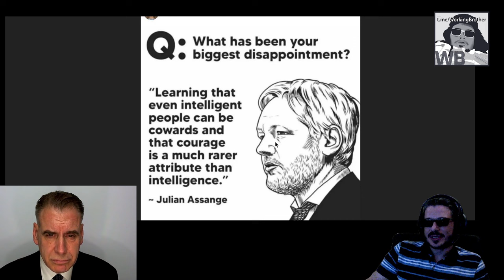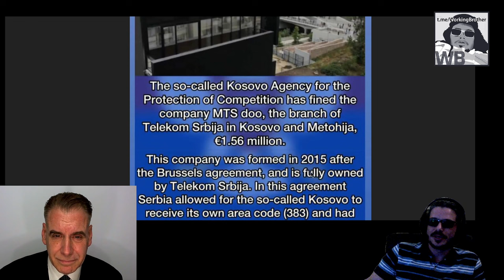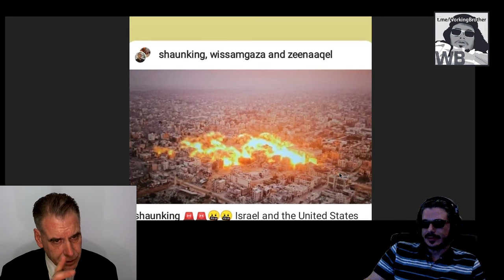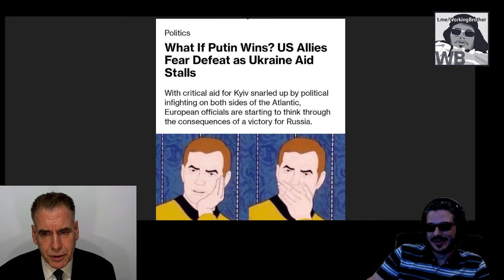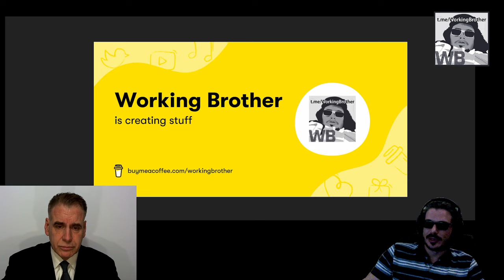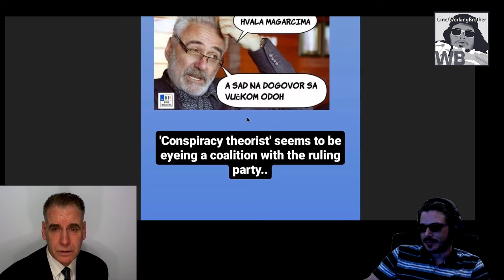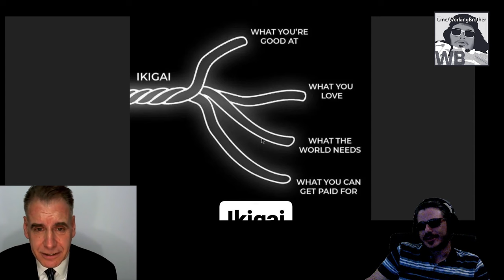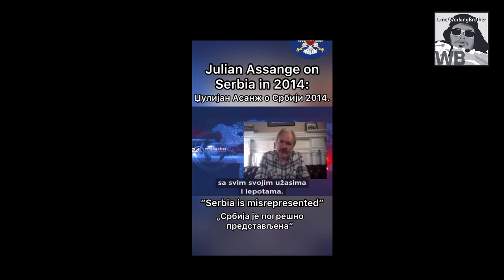Serbian electoral conspiracies, Assange from 2014, WW2 parallels - WB Talks (113) to John Bosnitch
John Bosnitch Talks about the Serbian Elections, the ties between Ukraine and Gaza, and much more.